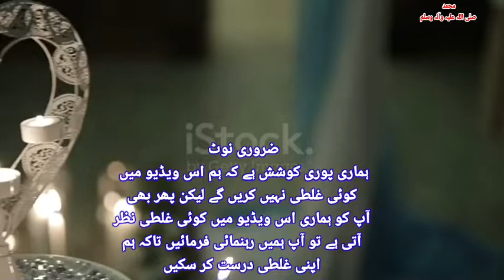Surat Al Asar/Surah Al Asar MP3/Only Arabia text Quran/Al Quran/@Pakistanvolgger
Surat Al Asar/Surah Al Asar MP3/Only Arabia text Quran/Al Quran/‎@Quran Qureem القرآن الكريم
highlights
QuranQureem alasar القران الکریم#

Al-Asr, is the 103rd chapter of the Qur’ān, the Muslim holy book. It contains three āyāt or verses. Surat al-‘Asr is the third shortest chapter after Al-Kawthar and Al-Nasr, being shorter than Al-Nasr by only two words in the 3rd verse.
Other names: Eventide, The Epoch, Time, Afternoon, The Flight of Time, Time through the Ages, Time and Age
Web results